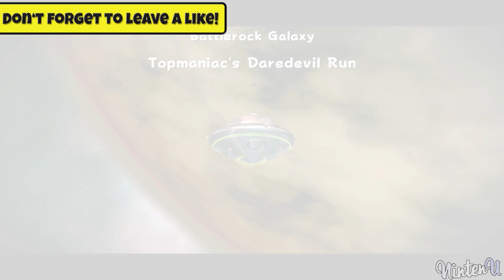Super Mario Galaxy - All Daredevil Comets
00:19 - Battlerock Galaxy - Topmaniac's Daredevil Run
01:38 - Ghostly Galaxy - Bouldergeist's Daredevil Run
04:21 - Gusty Garden Galaxy - Major Burrows's Daredevil Run
06:02 - Deep Dark Galaxy - Ghost Ship Daredevil Run
08:12 - Melty Molten Galaxy - Lava Spire Daredevil Run

►Video Information:

This video is showcasing a 100% walkthrough guide on how to beat Super Mario Galaxy with all 120 stars.

►Game Information:

Series: Super Mario
Platforms: Nintendo Wii
Release dates: November 1, 2007
Genres: Platformer